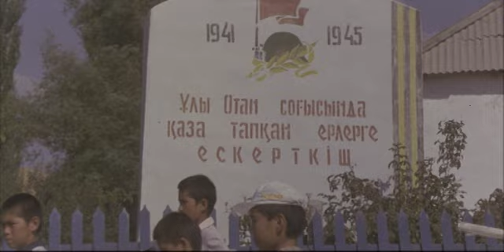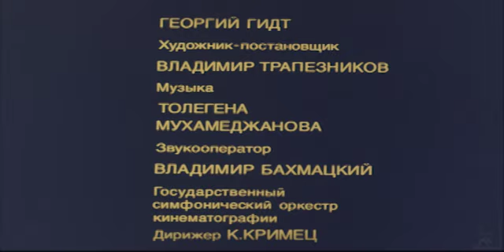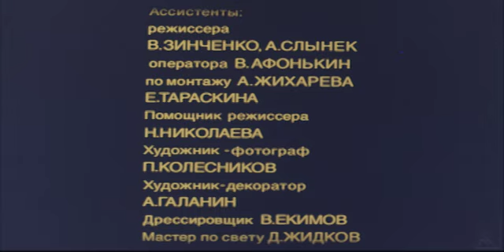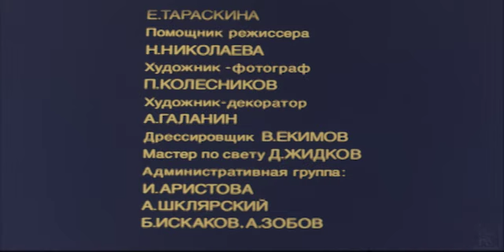Волчонок среди людей (драма, приключения, реж. Талгат Теменов, 1988 г.)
Десятилетний Самат живёт у бабушки в далёком ауле. Как-то он в горах находит волчонка и приносит его домой, пряча от бабушки. В то же время охотник Асанбек, убивший волчицу и считающий волчонка своей добычей, чтобы сделать чучело, ищет его. Самат, опасаясь, что волчонка обнаружат, относит его в горы, но привыкший к мальчику волчонок не хочет уходить. Асанбек находит их, пытается отобрать волчонка у мальчика, и Самат, сопротивляясь, падает в горную реку. Асанбек успевает спасти его, но, когда Самат выздоравливает, он начинает искать своего волчонка…

Режиссёр: Талгат Теменов
Автор сценария: Талгат Теменов, Баян Сарыгулов
Оператор: Георгий Гидт
Композитор: Тулеген Мухамеджанов
Художник-постановщик: Владимир Трапезников

В ролях: Айкын Калыков, Нуржуман Ихтымбаев, Ботагоз Нурлыбаева, Бикен Римова, Ерболат Оспанкулов, Калампыр Айсангалиева, Гульжамал Казакбаева, Александр Корженков, Лариса Шахворостова